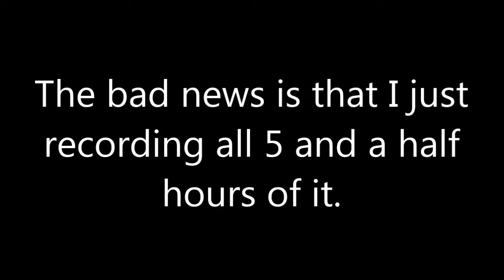FailFish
Thought I was streaming for 5 and a half hours.

Went to look at how many people were watching just to discover that I had been recording the entire time instead.